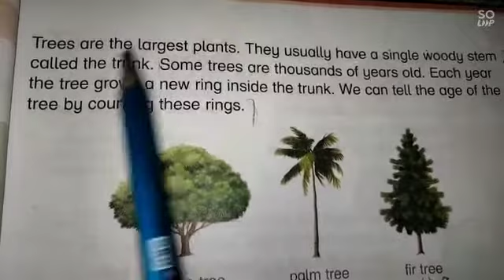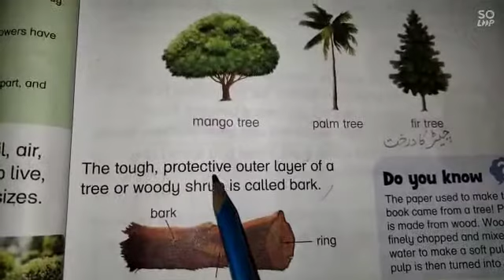Class Two | Science | Lec20